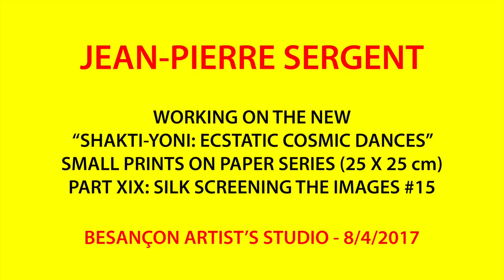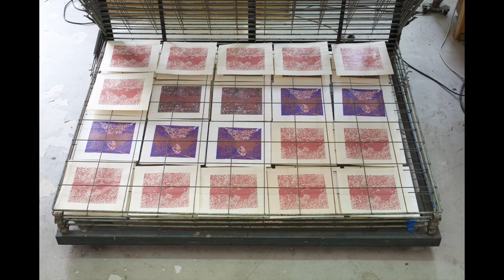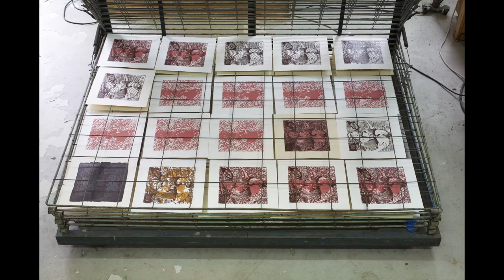JEAN-PIERRE SERGENT AT WORK III PART 19: SILK SCREENING THE IMAGES #15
Documentary film showing a working session in the Besançon studio, where the artist is screen printing works on Rives BFK paper in order to continue the series "Shakti-Yoni: Ecstatic Cosmic Dances", August 4th 2017.